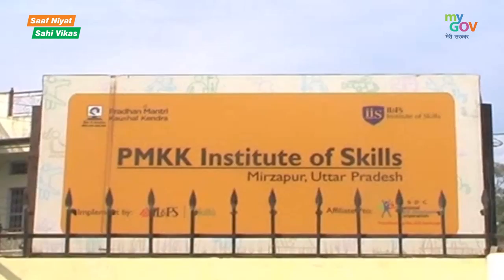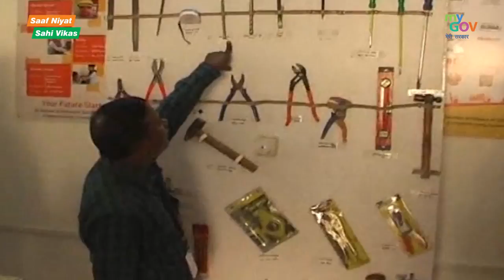प्रधानमंत्री कौशल केन्द्रों से प्रशिक्षण प्राप्त कर युवाओं के लिए खुल रहे तरक्की के अवसर